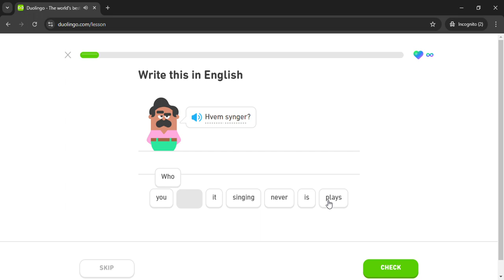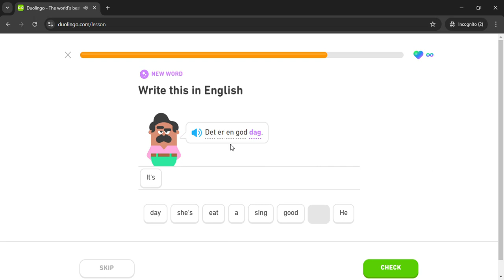Duolingo #184 Norwegian - English (Part 2 - Hobbies 2)